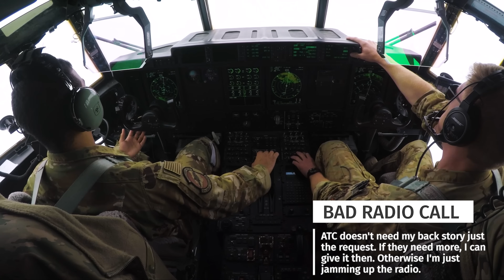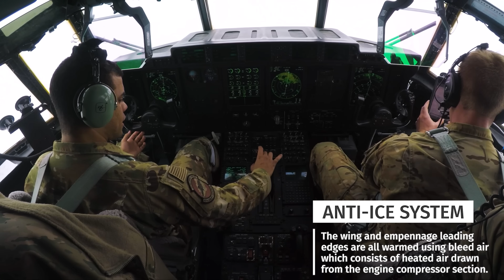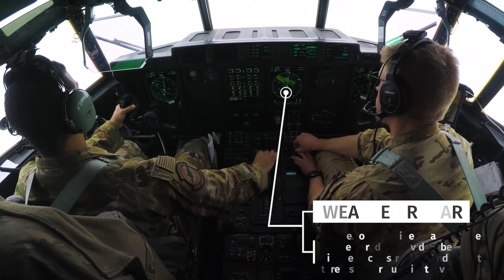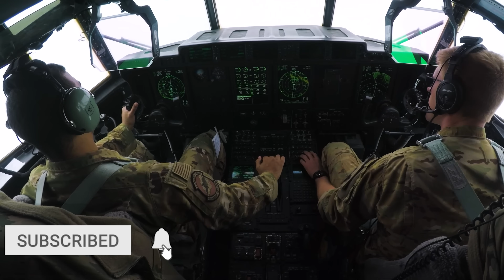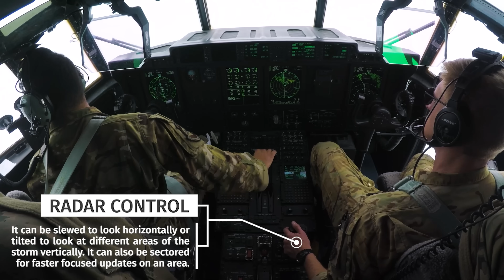FLYING THROUGH THUNDERSTORMS | C-130J - 4K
Dodging thunderstorms can be a bit tricky. The goal is to keep it safe by not actually flying through the storm and to avoid it entirely. In this case, they stretched all the way from Canada down into the Gulf. The mighty Herk can't go over in the Flight Levels with those Boeing and Airbus airliners so we need to pick our way through. Something fighters like the F-35 and F-22 have a harder time doing.

We use a combination of both ground-based ADS-B In weather with the aircraft weather radar being primary. Radio interference is generated by static buildup on the airframe. Nothing bad, just makes it hard to hear and focus.

About the flight suits:
We are wearing two-piece Operational Camouflage Pattern (OCP) Nomex Flight Suits. Same general cut and pattern as the single-piece green flight suits. Choice of which to wear is up to the individual. I personally find having pants and taking the top off while pushing pallets in hot and humid climates during an Engine Running Onload to be more comfortable. Less of a status uniform and more of a utility uniform. But it's all personal preference and many still prefer the old PJs. Gloves are nearby (my pocket) but not required in flight.

My Flight Gear:
Main Camera
Secondary Camera
Tertiary Camera
Audio Recording Cable
Media Case